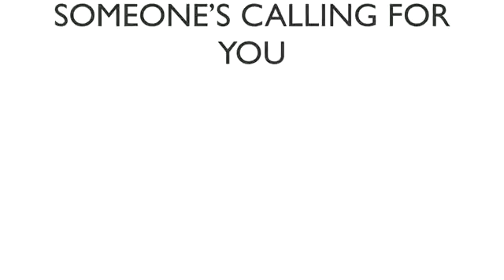This is for you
This week the ringtone is titled "This is for you"

someones calling for you
Yeah theyre trying to get through
Oh Yeah
Someones calling
Oh Yeah
Someones calling you